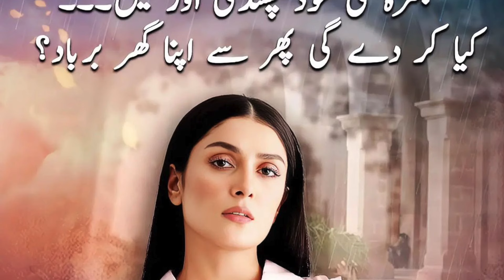How long are we going to bank on stars to sell crappy dramas?Mein Review by GT!!